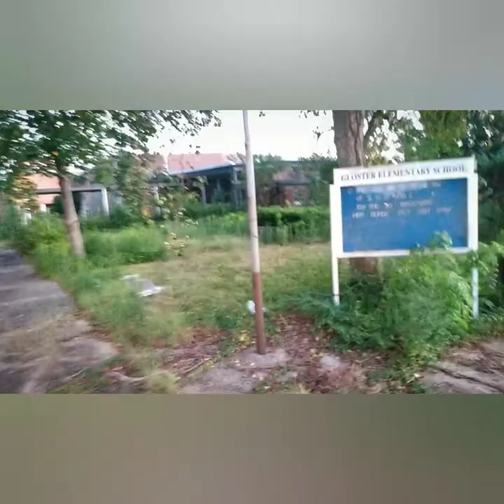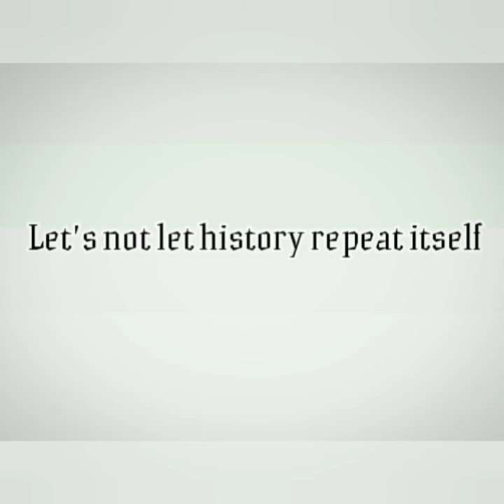GLOSTER MISSISSIPPI DOCUMENTARY(part1) G-town